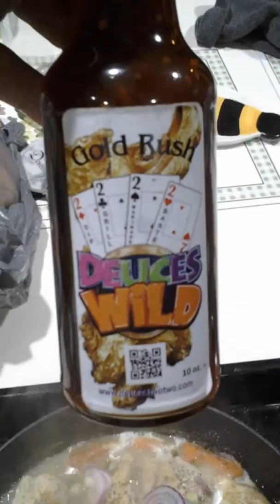Switch Cost- 《Day 100》 4-10-2018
Remember, There is a Significant Cost To Getting A  Customer To "Switch" To Your Brand or Service -
Instead of Telling Them To "Switch; " Get Them To Try Something New!